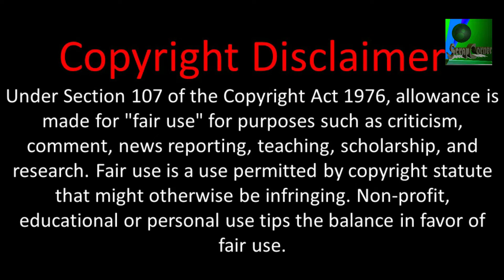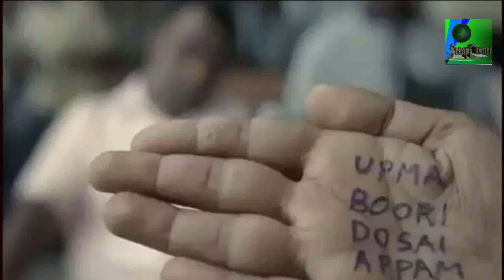Indian Funny Ads ft. Modi, Rahul, Manmohan || Modi Advertisements || ScrapCorner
Indian Funny Center Fresh Ads Featuring Modi, Rahul, Manmohan.
A ScrapCorner Presentation